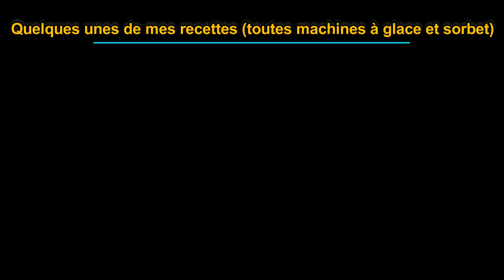Machine à glace italienne de maison semi professionnelle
Présentation et démonstration de la machine à glace et sorbet Gelato de chez Magimix.